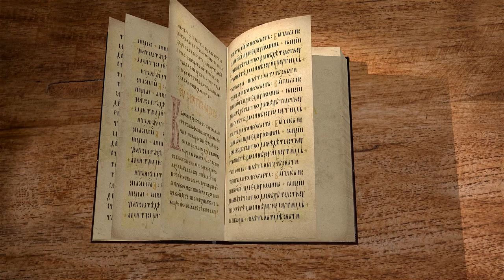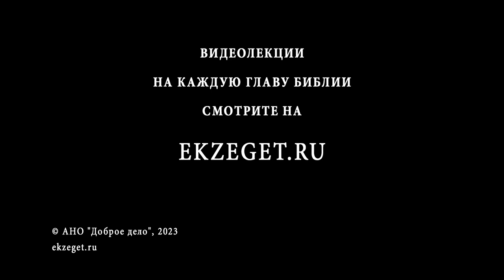КНИГА ИОВА. Глава 27 "Участь нечестивых". Протоиерей Олег Стеняев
Команда Экзегет.

🔸  Иов отстаивает свою правоту
🔸  Свидетельство Иова о собственной непорочности
🔸  Ответ на обвинение в лицемерии
🔸  Участь нечестивых
🔸  Милостивый суд Божий
🔸  Благословение Божие
🔸  Наказание за беззакония